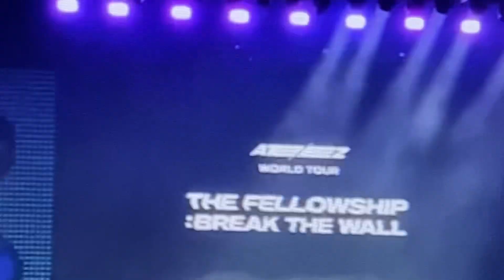Ateez world tour performance speech and performing sunrise live on stage